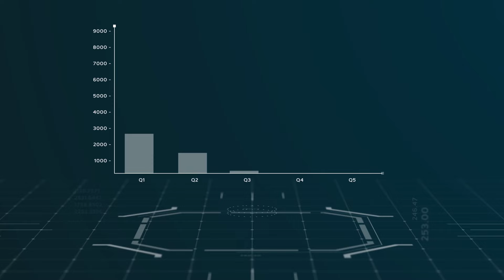5 Countries That May Not Be the Best for Muslims to Live in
Ever wondered about countries that may not be the best for Muslims? While these places aren't against Islam, there are reasons that might make them less suitable for our Muslim friends. Join us at Islam4U as we discuss the factors that can affect the Muslim experience in these countries.

00:00 | Intro
00:43 | Country #1: Japan
01:10 | Country #2: South Korea
01:46 | Country #3: Brazil
02:23 | Country #4: Mexico
02:44 | Country #5: Thailand

✅ If you're a Muslim, you'd better know we have wonderful Islamic courses that are really interesting to learn: